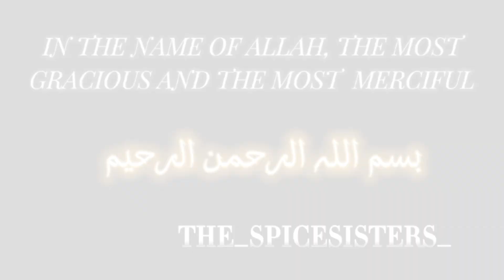ANDA GRAVY RECIPE | ANDA GRAVY BY THE_SPICESISTERS_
- Anda Curry
- Egg Gravy
- Spicy Egg Curry
- Indian Egg Curry
- Boiled Egg Curry
- Masala Egg Gravy
- Tomato-Based Egg Gravy
- Anda Masala
- Egg Masala Curry
- Anda Tarka
- Egg Curry Recipe
- Anda Gravy Recipe
- Punjabi Egg Curry
- Anda Bhurji Curry
- Dhaba Style Egg Curry
- Egg Curry with Rice
- Egg Curry with Roti
- Simple Egg Curry
- Easy Egg Curry Recipe
- Homemade Egg Curry